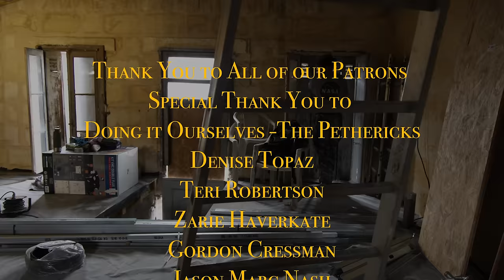The Upstairs Takes Shape -Abandoned Home Renovation Project.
Renovation of a tiny house in France .
Pouring the concrete .
Watch the full process
The Destruction part is over at this tiny French Abandoned house
It is now time to see the renovation start and the renovation part of the project

Best Wishes

Join us as we start to renovate this project

Edd has set himself a target of 6 months to renovate this abandoned tiny house. its going to be intense so if you haven't subscribed do so. you wont be disappointed!

Edd & Anna
xx

We bought an abandoned house , renovation begins, tiny house  , abandoned house , neglected house   , renovation project ,
  ,  bordeaux life ,chateau lagorce ,renovation